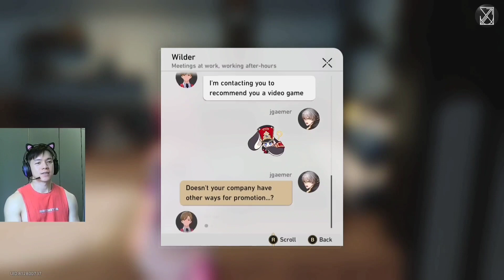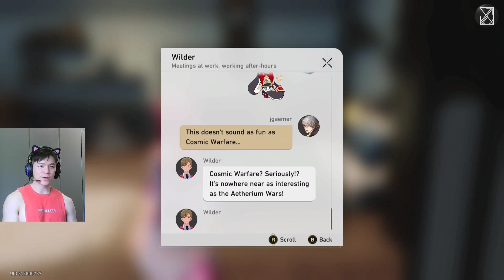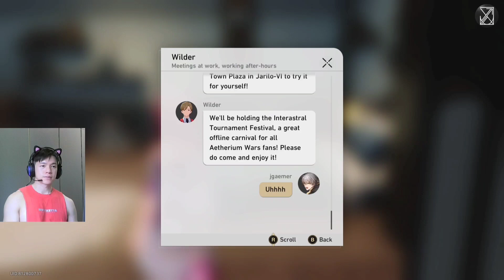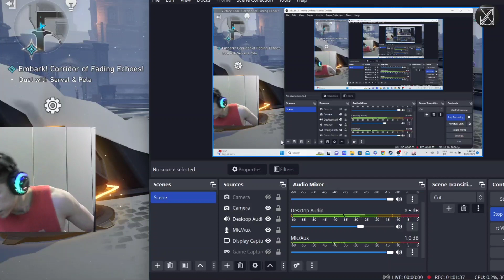Honkai Star Rail | Aetherium Wars - Jarilo VI | Giovanni di Giorgio da Epsilon